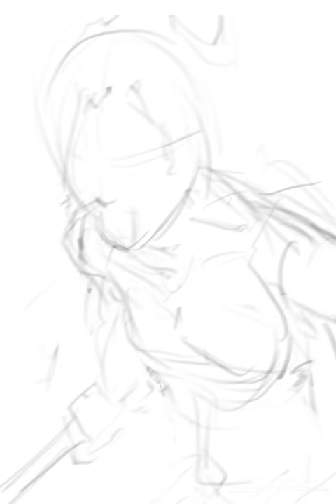blood 3 - Hilda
video process
Ipad+procreate